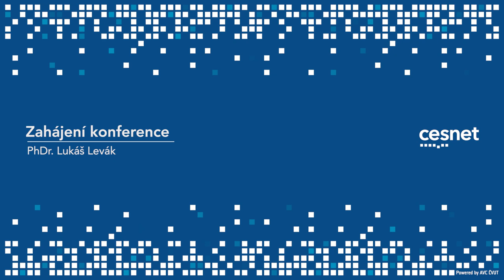Zahájení konference (Lukáš Levák, MŠMT ČR)